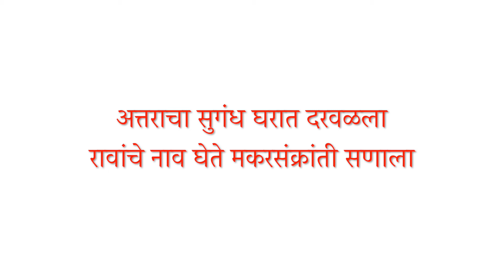Makar Sankranti Special Marathi Ukhane मकर संक्रांति मराठी उखाणे-हळदी कुंकूं उखाणे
मकर संक्रांतीच्या खूप खुप शुभेच्या. झाले का सुगड वाण तयारी मग आता उखाण्यांची तयारी करा. ह्या विडिओ मद्धे  मी मकर संक्रांति मराठी उखाणे हळदी कुंकूं उखाणे share  करत आहे. तुम्हाला हे उखाणे कसे वाटले ते नक्की कळवा.
ही' मकर संक्रांति मराठी उखाणे देऊन साजरी करा मकर संक्रांत.  Happy maker sankranti 2021
@Marathipragati In this video I am sharing new Makar Sankranti Special Marathi Ukhane
makar sankranti ukhane
sankranti che ukhane
marathi ukhane sankranti special
sankranti sathi ukhane
sankranti special ukhane marathi
Video Title: New Marathi Makar Sankranti Ukhane 2025 | मकर संक्रांती उखाणे | Marathi Pragati

Video Description:

मकर संक्रांती 2025 च्या हार्दिक शुभेच्छा! 🌞🎉

नमस्कार! मी तुमच्यासाठी काही खास मराठी मकर संक्रांति उखाणे घेऊन आले आहे. मकर संक्रांती हा एक महत्त्वपूर्ण आणि आनंददायक सण आहे, ज्यात उखाण्यांची खास भूमिका असते. उखाणे म्हणजे आपल्या जीवनातील काही गोड क्षणांची, घरातील आपल्या प्रेमळ नात्यांची आठवण करणे. तर, तयार हो जा, हळदी कुंकवाच्या सणासाठी काही नवीन मकर संक्रांती उखाणे शिकण्यासाठी.

या व्हिडिओमध्ये तुम्हाला सुगड वाण, हळदी कुंकू उखाणे, तसेच इतर मजेदार आणि सोपे उखाणे पाहायला मिळतील. चला, मकर संक्रांती साजरी करा, आपल्या परिवारासोबत उखाण्यांचा आनंद घ्या आणि त्याचा अनुभव शेअर करा!

💥 मकर संक्रांती उखाणे - नवीन आणि पारंपरिक उखाण्यांची माहिती. 🎊 Marathi Makar Sankranti Ukhane - लोकप्रिय आणि हसवणारी उखाणे. 💎 हळदी कुंकू आणि मकर संक्रांतीसाठी योग्य उखाणे. 🎉 Happy Makar Sankranti 2025 - मराठी अंदाजात साजरा करा.

तसंच, share करा आणि तुमच्या प्रियजनांसोबत उखाण्यांचा आनंद घ्या.

Enjoy this Makar Sankranti with new Marathi Ukhane, and make your celebrations even more special.